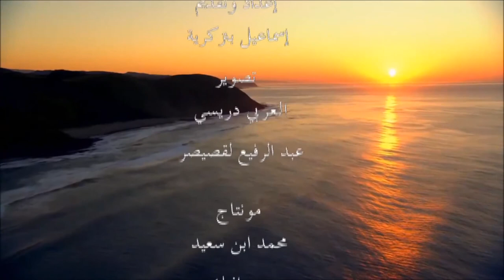دين اليسر - معرفة الله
دين اليسر - معرفة الله | زووم7 تيفي